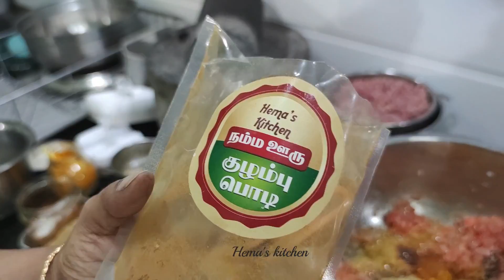Mutton Keema Curry | Mutton Kithukari | Sidedish for rice, idli, dosai, poori, Chapathi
Namma Ooru

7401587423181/